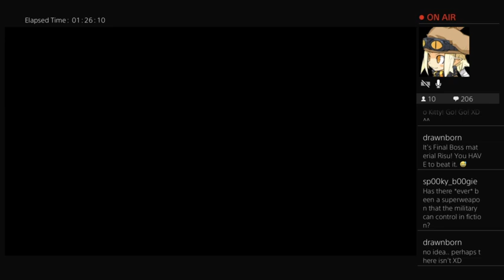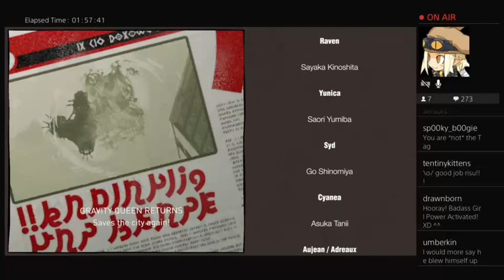[PtaER - 05/02/20] 306 - Gravity Rush [Session 9]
Gravity Rush [Session 9]
We done did it folx, took out that anemememnone! Woot!